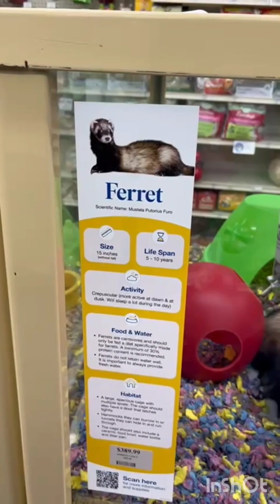Mujhe Mila mera favourite toy😁❤️ first time dekhe ye animals😎😎they were cute 🥰